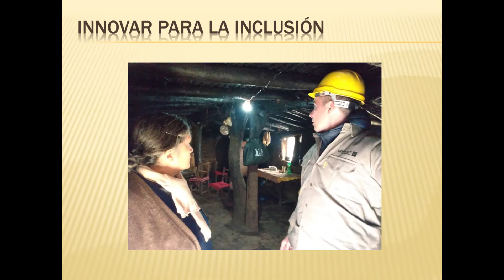EET N° 3161 PROYECTO IDEAS Luz Social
Proyecto del equipo conformado por estudiantes y profesores de la EET N° 3161 de Chicoana Provincia de Salta.